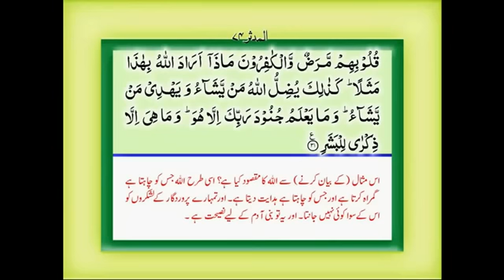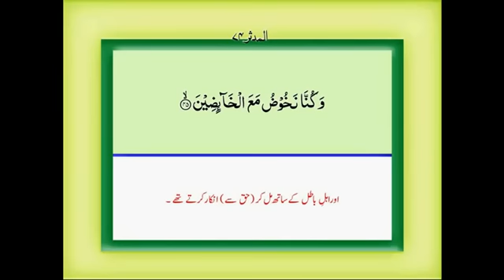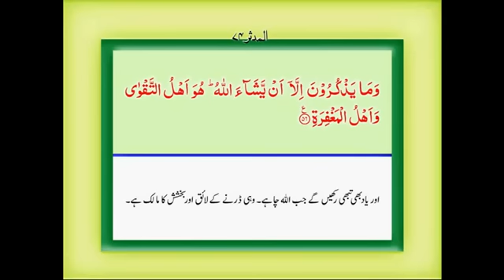Surah Al Mudassir with Urdu Translation 74 YouTube